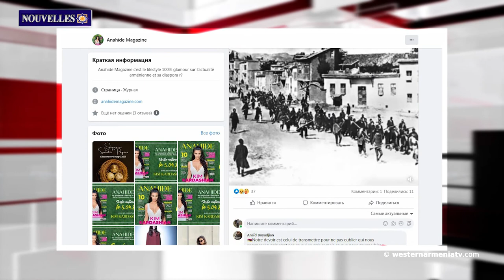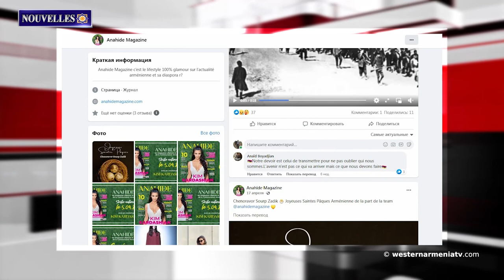7e session de la 2e convocation de l'Assemblée nationale d'Arménie Occidentale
1. 7e session de la 2e convocation de l'Assemblée nationale d'Arménie Occidentale
2. Les habitants de Khramort rentrent chez eux ․ chef de village
3. Le CDE appelle la Turquie à reconnaître le génocide des Arméniens et à respecter son engagement à protéger le patrimoine arménien
4. Le député du Bundestag voit la nécessité de trouver une solution politique au conflit du Haut-Karabakh
5. La municipalité de Byurakn assure que la centrale thermique prévue ne sera pas construite
6. Aujourd'hui est le jour de la commémoration du héros de l'Artsakh Vladimir Balayan
7. La talentueuse chanteuse franco-arménienne participera au concert social "KHTAN"